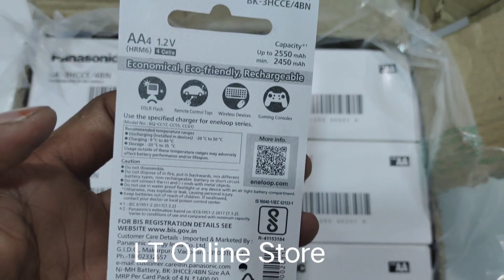Panasonic Eneloop Pro AA, 2550mAh Rechargeable 4-Battery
Brand: Panasonic
Product: New
Generic Name: Rechargeable Battery
Model no.: BK-3HCCE/4BN
Warranty: 1 Year From Panasonic
Volumetric Weight: 0.20 kg

Capacity up to 2550 mAh

Recharge up to 500 times
High Capacity for High Drain Devices
Low Self - Discharge
Pack of 4 Cell AA 1.2V
Product description
Ni-MH rechargeable batteries. Furthermore, they supply energy for longer than traditional Ni-MH batteries. Traditional Ni-MH batteries fail to work once the voltage drops below 1.1 volts, whereas Eneloop batteries keep the voltage level over 1.1 volts for a longer time. For photographers who use very high drain equipment, Eneloop can therefore be the difference between missing and capturing that perfect shot. Free battery case.

eneloop pro High Capacity Rechargeable Battery

Batteries can be recharged when fully, or partially drained. *eneloop charge capacity and mAh estimates based on Panasonic internal IEC 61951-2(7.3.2) testing. **Recharge cycles based on testing method established by IEC 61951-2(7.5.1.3). ***Solar energy charging as certified by The Green Energy Certification Center. eneloop batteries need a charger to be recharged. Panasonic Ni-MH battery chargers are recommended. Recommended storage conditions 68 degrees F. Results may vary based on conditions of storage and use.

eneloop pro
High Capacity Ni-MH Rechargeable Batteries
eneloop pro High Capacity Ni-MH 'Low Self Discharge' batteries utilize Panasonic’s advanced rechargeable technology which delivers increased power capacity for high power consumption devices. These battery cells are ideal for products like Digital Camera (DSLR) flash units, remote control toys, and tactical flashlights.

High power capacity. ..up to 2550mAh* (AA batteries) / 950mAh* (AAA)
Maintain 85% charge for up to one year*
Pre-charged using solar power***
Temperature performance down to -4 F
eneloop, Panasonic, battery, batteries, rechargeable, rechargeable batteries, AAA battery

eneloop pro High Capacity Ni-MH 'Low Self Discharge' batteries utilize Panasonic’s advanced rechargeable cell technology which delivers increased power capacity for high power consumption devices. These battery cells are ideal for products like digital camera (DSLR) flash units, remote control toys, and tactical flashlights.

eneloop batteries utilize a highly-durable super lattice alloy which prolongs the life of this important material. Improvements to this super-lattice alloy have increased hydrogen stability resulting in reduced self-discharge and long lasting, stable voltage output.

eneloop’s unique 'Clean Energy Loop' initiative is a reality. All eneloop and eneloop pro batteries are pre-charged at the factory in Japan using power generated from solar energy.*** This process is certified twice a year by The Green Energy Certification Center.

Keep your tactical flashlights, walkie-talkie radios, battery powered lanterns, cameras and other devices powered in the winter. eneloop and eneloop pro batteries deliver exceptional performance at extreme low temperatures, down to –4 degree Fahrenheit.

Capacity - up to 2550mAh*

Cycles/Recharges up to 2100 times** up to 2100 times** up to 500 times** up to 500 times**
Storage Life Holds 70% charge up to 10 years* Holds 70% charge up to 10 years* Holds 85% charge up to one year* Holds 85% charge up to one yea

Charged at the Factory using Solar Power--- Yes

Low Temp Rating Down to -4 degrees F

Chemistry LSD Ni-MH

Recyclable Yes

Country of Origin Made in Japan

Product information
Technical Details
Brand eneloop
Model BK-3HCCA4BA
Model Name Eneloop Pro
Item Weight 13.6 g
Product Dimensions 3 x 8.6 x 10.8 cm
Batteries: 4 AA batteries required. (included)
Item model number BK-3HCCA4BA
Additional Features Multi use Ni-Mh rechargeable batteries
Included Components Battery
Battery Capacity 2550.0
Battery Cell Composition NiMH
Battery Power 2550.00
Includes Rechargable Battery Yes
Includes AC Adapter No